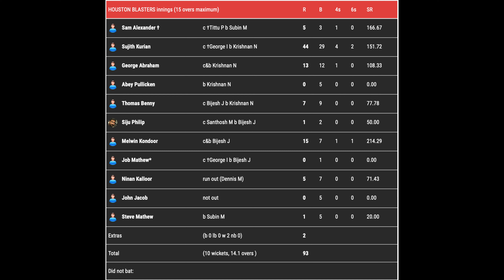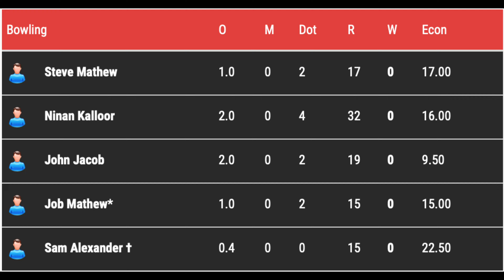MALAYALEE ASSOCIATION OF GREATER HOUSTON 2023 CRICKET Blue Stars VS Houston Blasters.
Blue Stars VS Houston Blasters. MAGH 2023.
Houston Blasters 93/10 14.1 overs
Blue Stars 98/0 6.4 overs
Blue Stars won by 10 wickets
MOM: Revin John 62* (23) 2x4 7x6